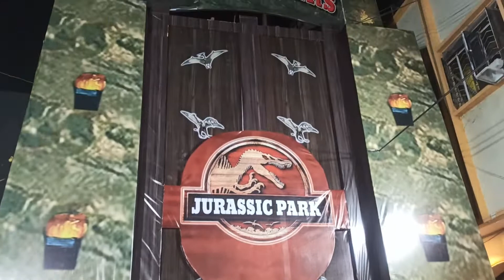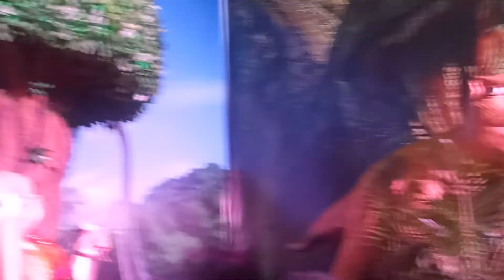Ganesh Maharaj Jurassic Park (Ganapati Bappa) Begum Bazar, Hyderabad 2022 - 09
Jai Sri Ram Bhai Log, Pakka Hyderabadi Views Mein Aapka Swagat Hai, Mai Aapko Hyderabad Ka Festivals, Events our Historical Places Dikaunga, Aapko Mera Videos Pasand Aaye tho Like, Share Aur Subscribe Keejiye, Aur Bell Icon Press Keejiye, Mai Aapke Liye Aur Bohath Saare Videos Lekhar Aunga.
जय श्री राम भाई लोग, पक्का हैदराबादी व्यूस मैं आपका स्वागत है, माई आपको हैदराबाद का त्यौहार, घटनाक्रम और ऐतिहासिक स्थान दिखाऊंगा, आपको मेरा वीडिओज़ पसंद आए थो लाइक, शेयर और सब्सक्राइब कीजिये, और बेल आइकन प्रेस कीजिये, माई आपके लिए और बोहत सारे वीडिओज़ लेखर आऊंगा।